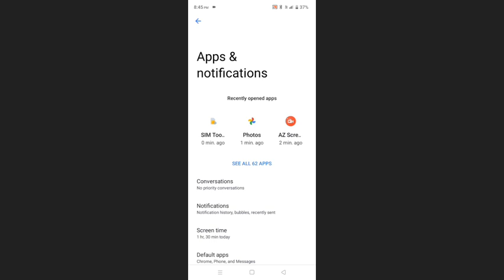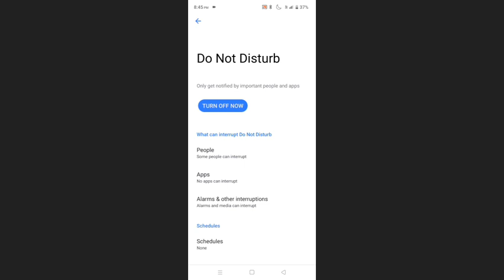Realme C21 Do Not Disturb Mode Problem Solve